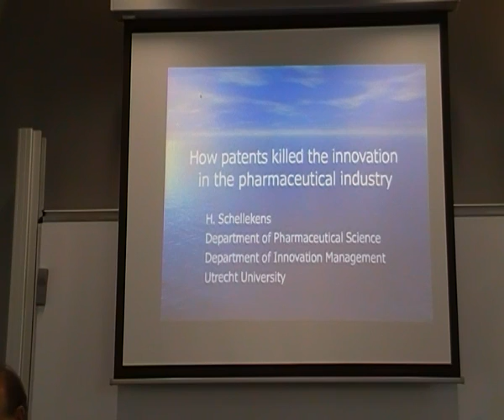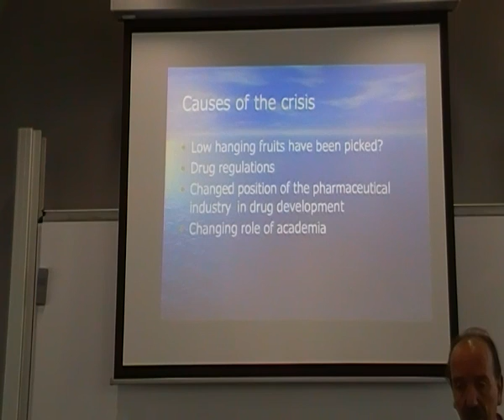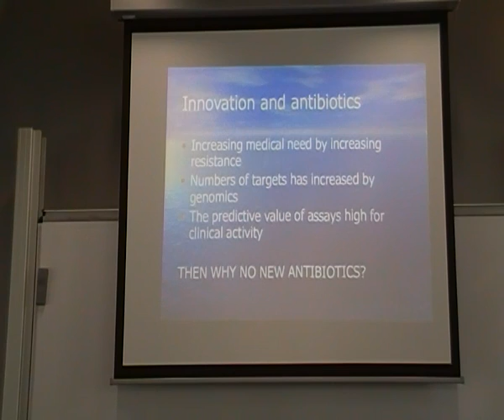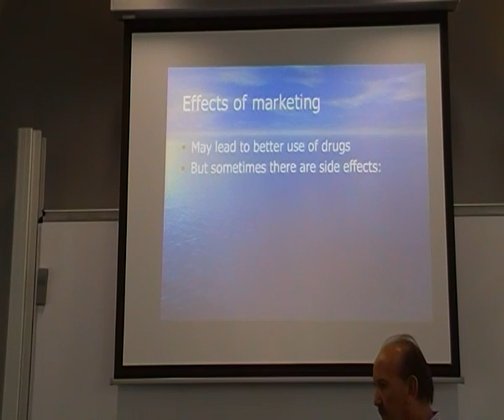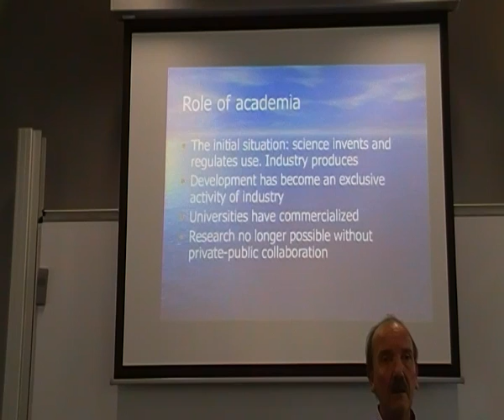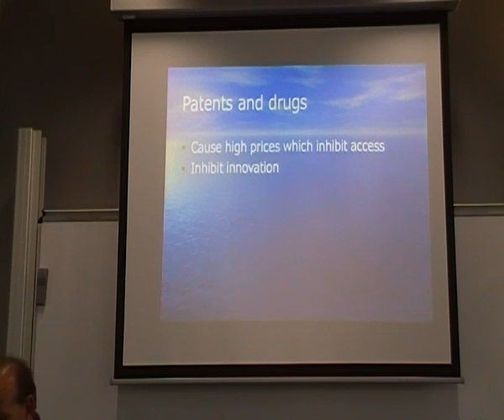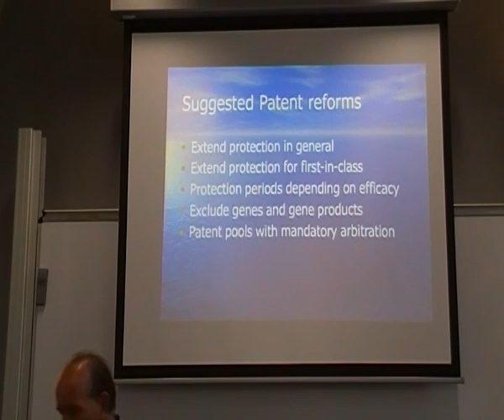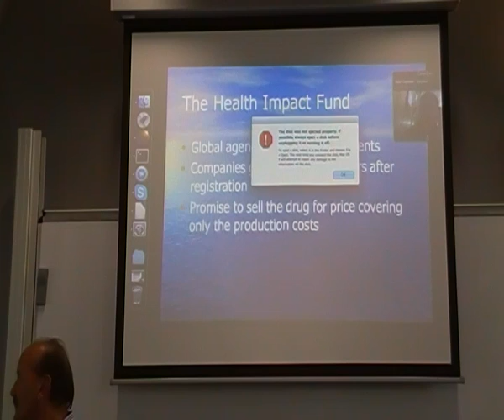Pharmaceutical patents: How patents killed innovation in pharmaceutical sector - Huub Schellekens